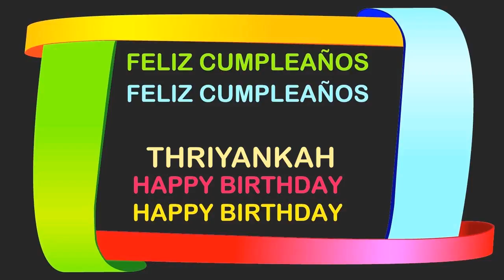Thriyankah Birthday Postcards & Postales